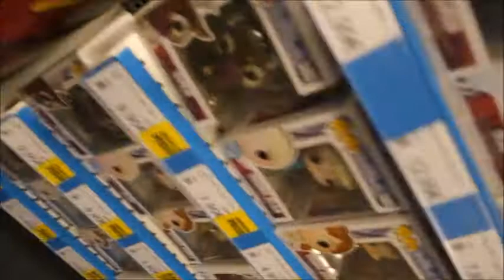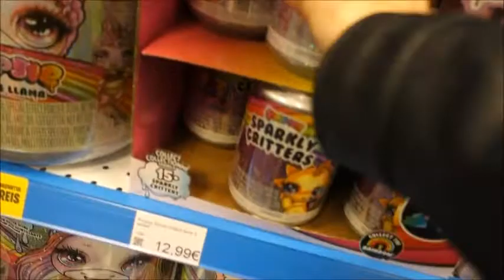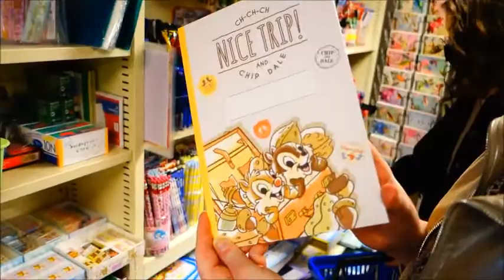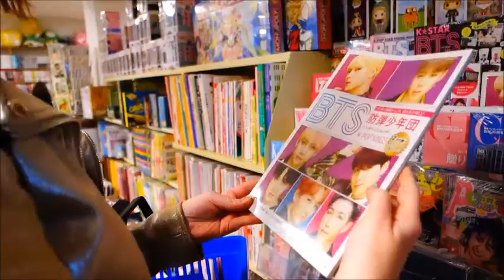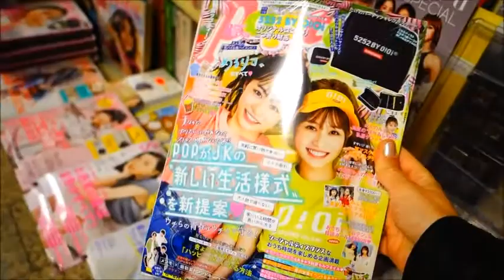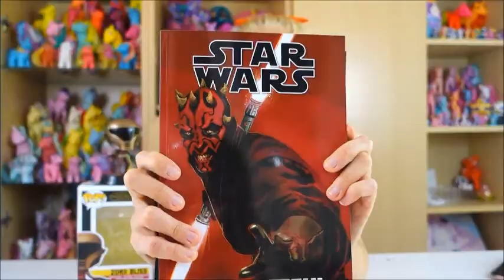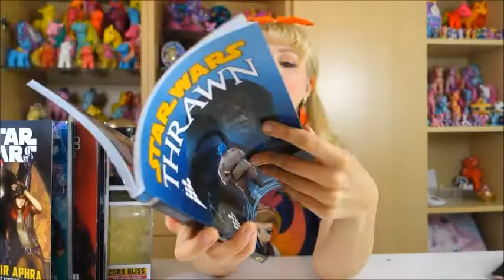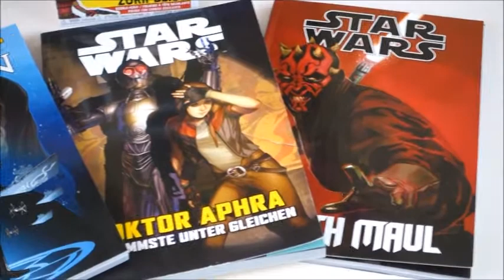Düsseldorf Vlog - Toy hunting, Japanese food, Kawaii merch & STAR WARS comics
Hello friends,

This is just the vlog of my last day in Düsseldorf.
A little bit of everything. Japanese food and kawaii merch, some toy hunting, some STAR WARS with a small haul in the end.
Really nothing special but I also didn't want to let the footage unused.

If you are more interested in my toy collection, head over to my instragram account just for my toy collection.